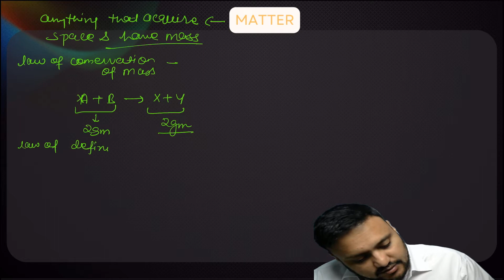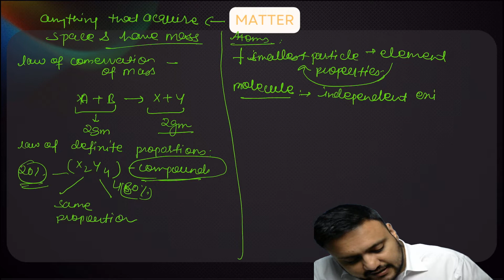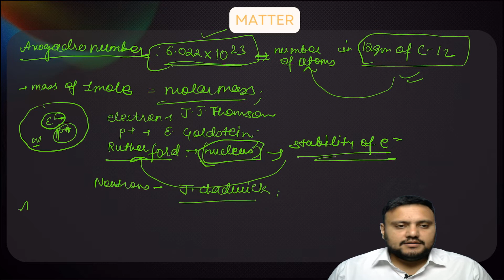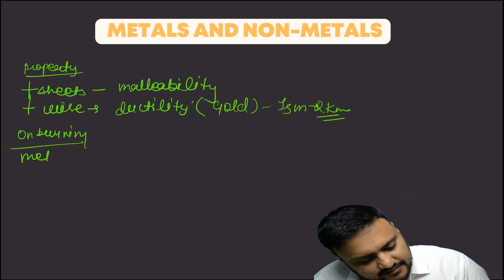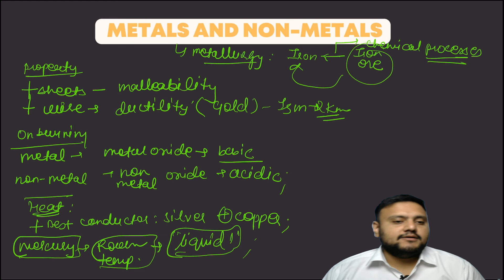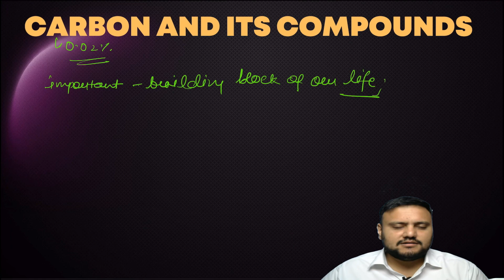SCIENCE AND TECHNOLOGY|| LECTURE 14| CHEMISTRY||MATTER|| CHANGES||METALS||NON METALS||FULL COURSE